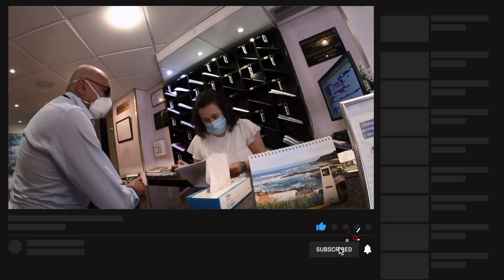SANTANDER-Spagna... IL RITORNO.....SPETTACOLO